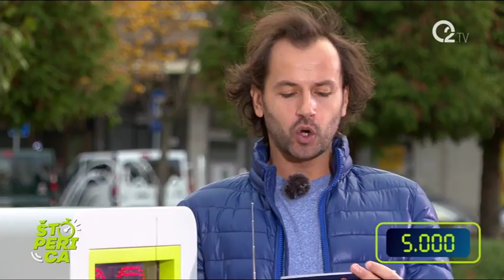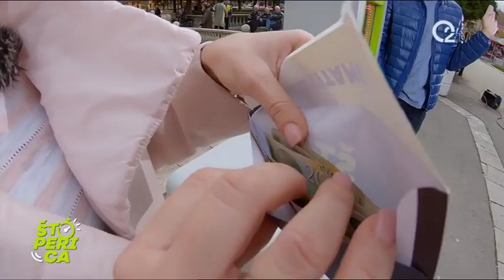Štoperica 20.11.2019. | B92 TV